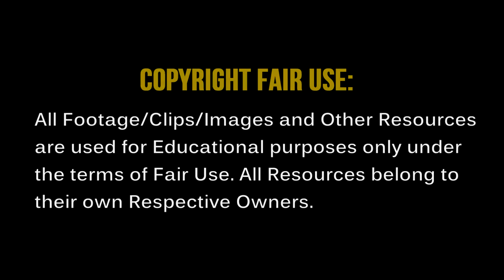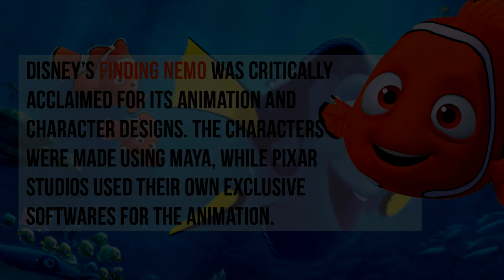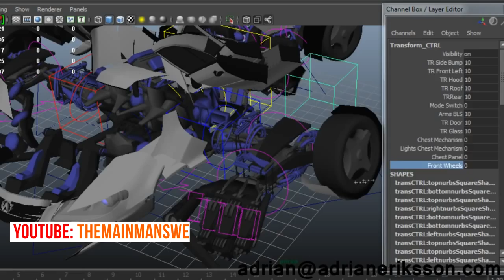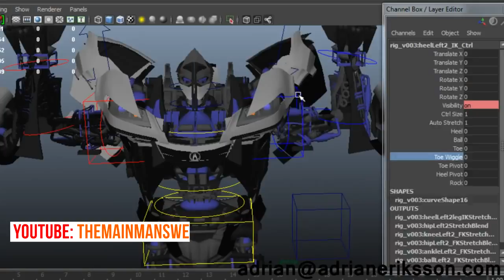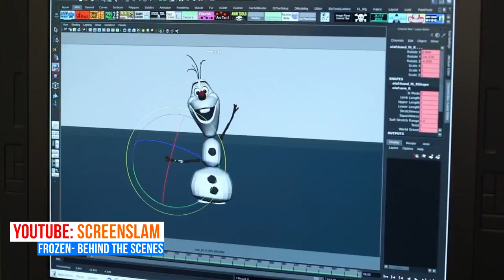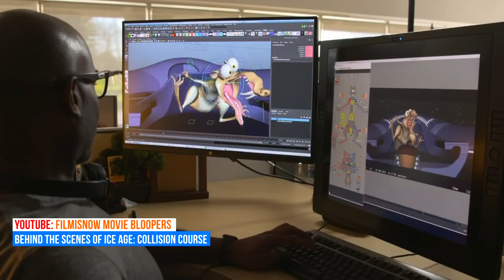Popular Movies made using Autodesk Maya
Today let's see some of the movies which were made using Autodesk Maya.
Maya is an animation software which is highly used in the film Industry since a very long time. So today we are going to see some of these films.
So These are the clips I used and their links:
So after watching this video, you might realize how good autodesk maya is, afterall it is used in a lot of good movies, including they are highly used in various studios like DISNEY, PIXAR and DREAMWORKS.  Animation in Maya can be highly advantageous, because of various plugins which could be installed. One such example is Pixar's Renderman, which is used in rendering the fine work done in Maya. Autodesk is leading in this branch, like 3Ds Max is used for Gaming, while Maya is used in a lot of movies.
So I recommend you learn Maya as soon as possible, so these are some good tutorials which could be useful in your journey!!!

Video: Top 5 Popular movies made using Autodesk Maya
Channel: Alpha Design
By: Mohammed Zishan